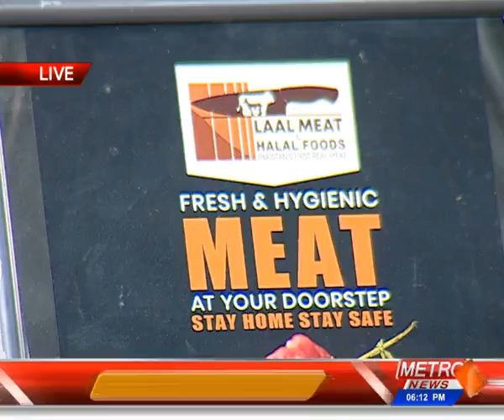Spicy Thai Chicken Skewer With Vegetable Naan | LAZZAT With Skillston | Metro1 News 01 Jun 2020